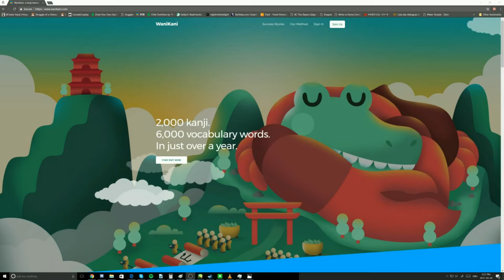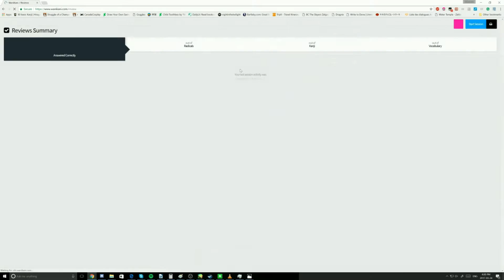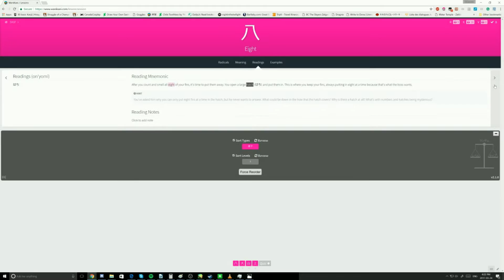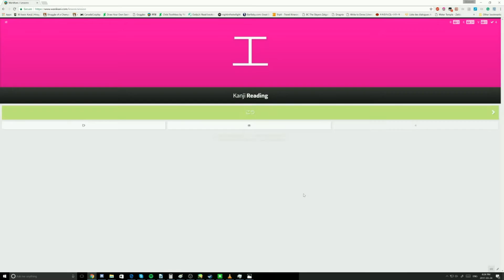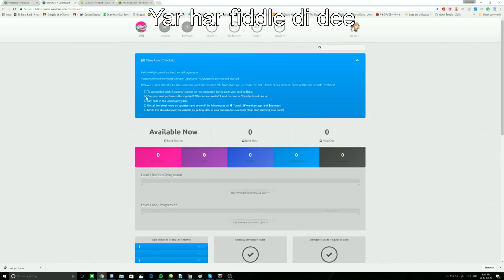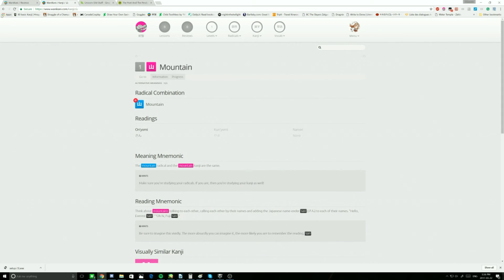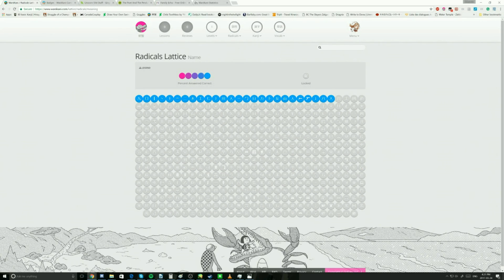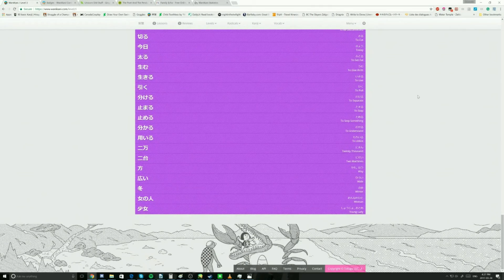Learning Japanese - Wanikani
I've talked to a lot of friends and family about the things I use. I figured I'd make a video describing one of the less straightforward ones.

I've mainly used wanikani so far, focusing more on reading than grammar. I feel like I'd be able to learn easier if I could read and have as many different ways of comprehending as I can. It's a very good website to use, but it isn't for everyone. It happens to fit how I learn quite nicely.
I went from knowing next to no kanji or words to knowing hundreds in only two months. It was more progress than I'd ever seen and I was so ecstatic. If anyone is curious, I'd recommend trying the free levels or even paying for a month if after that they still aren't sure.